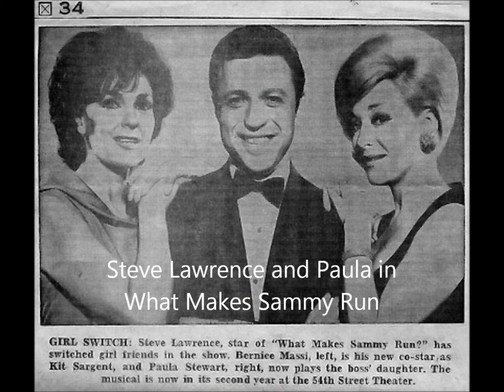Paula Stewart's Photo Album 1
Paula Stewart and some of her friends